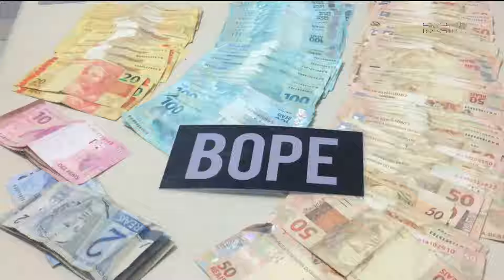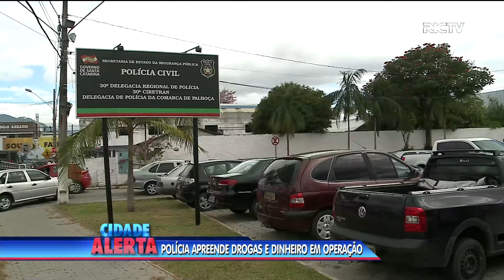Operação policial resulta em prisões e apreensão de drogas, no bairro Jardim Eldorado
A operação aconteceu na madrugada da última sexta-feira (17), no bairro Jardim Eldorado. Foram presos dois traficantes, que portavam cerca de R$ 14 mil e 2.100 comprimidos de ecstasy. Confira mais detalhes na reportagem de Hélio Costa.